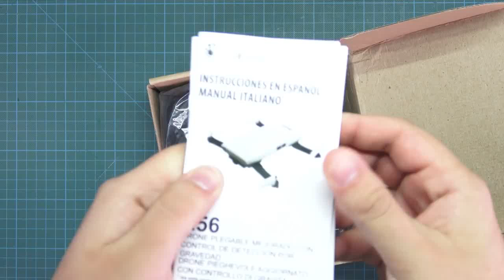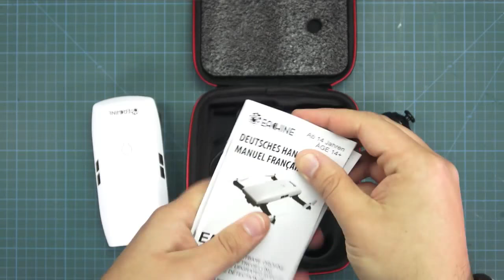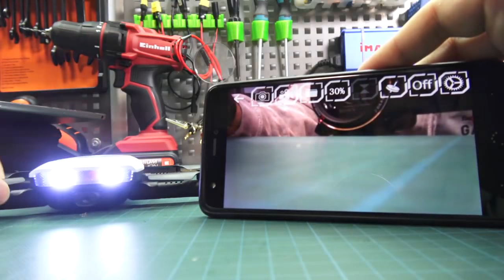El Drone Selfie más Divertido Eachine E56